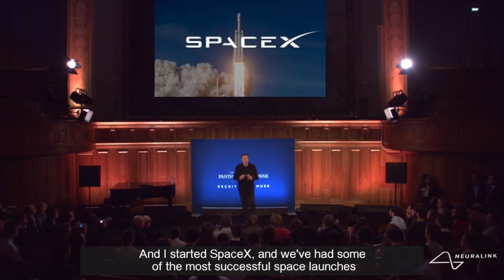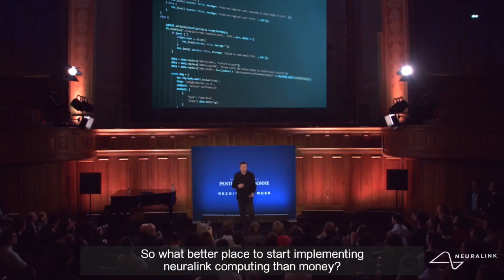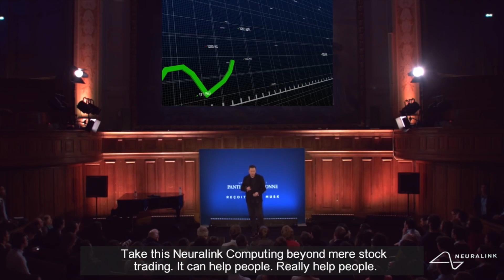Elon Musk DEEPFAKE - The Neuralink SCAM!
Watch out for this SCAM - it's on FaceBook right now!
'Experience the future of trading with our exclusive, AI powered platform. Our innovative tools empower your financial potential. Join us to create wealth with purpose and impact.'